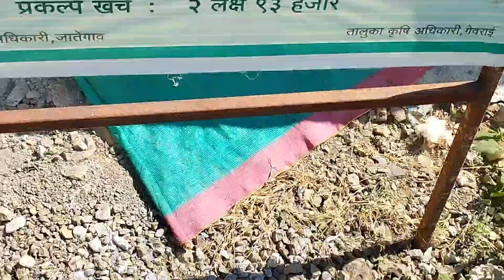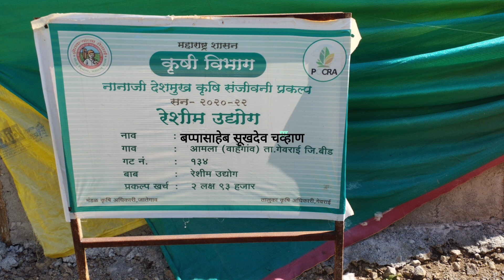रेशीम शेती करीता शेड हे कसे असावे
तुती साठी शेड हे कसे असावेreshim udyog रेशिम ऊद्योग dipak bunge apali sheti apali prayogshala